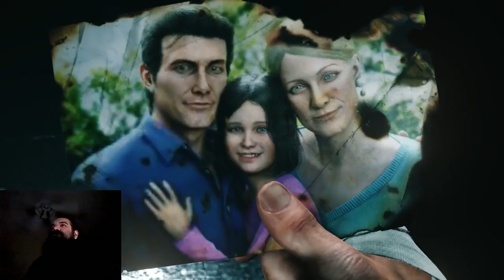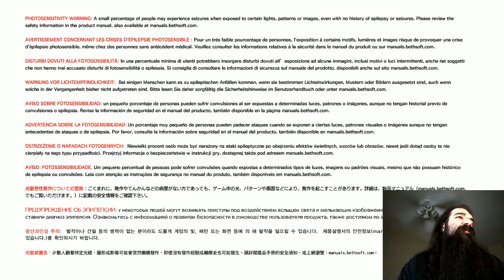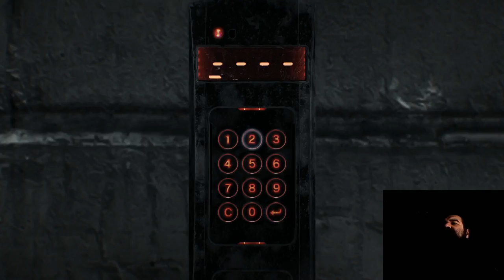Aris Plays The Evil Within 2 - Part 1 (First Try)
Aris recently completed this game on stream, so I figured I'd archive things for people who missed it.